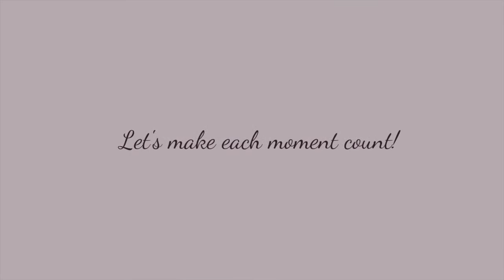Should I GO Through My Partner's Phone? Trust or Insecurity vs Love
Going through your partner's phone without their consent is a breach of trust. Being in a committed relationship does not warrant losing one's privacy. Trust is earned through actions not just words. One of the reasons you are curious about checking your lover's phone is because you have trust issues, or there is something about their action that raises your curiosity. But, does checking the phone really solve anything? Be sure to watch the entire video and take heed of the advice I give.

Ladies do not settle for less. Don't be desperate,  stop ignoring those red flags when dating and wanting to marry the wrong person for the wrong reasons. It could leave you with lots of emotional wounds and trauma. Avoid sexless marriage while you can.